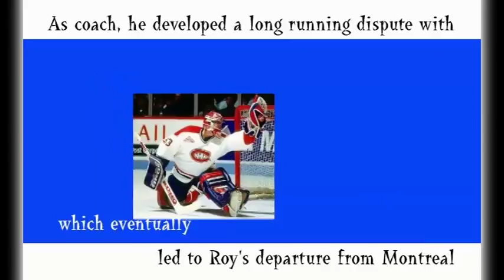Coaches Profiles: Mario Tremblay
I spotlight Mario Tremblay in this episode of Coaches Profiles

Why did I spotlight Mario Tremblay in Coaches profiles?